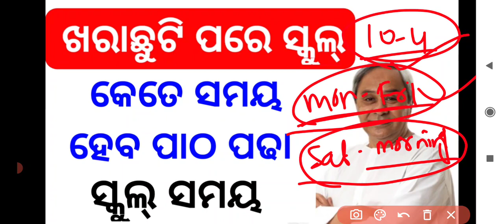School Time Table 2022 || ଖରା ଛୁଟି ପରେ ସ୍କୁଲ ସମୟ || Odisha School Time Table 2022